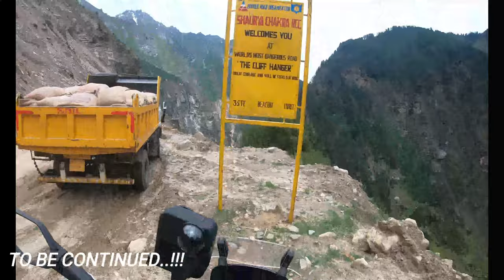KISHTWAR TO KILLAR {THE CLIFF HANGER} WORLD MOST DANGEROUS ROAD... PART:-1